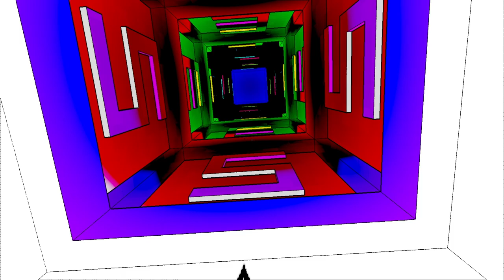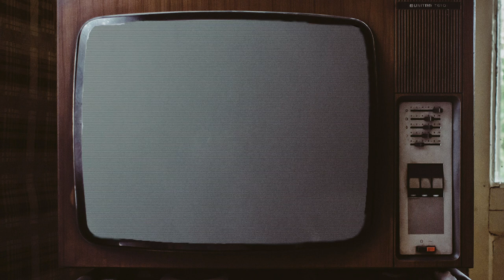The Subpixel Manifesto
As our community has grown, Jake wanted to take some time to talk through the inception of Subpixel and it's ongoing mission in the games space.